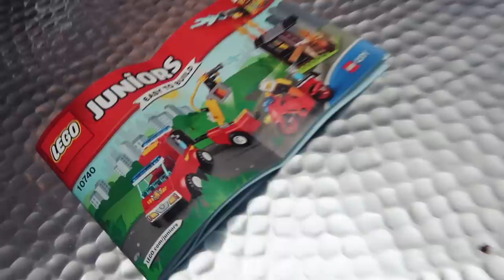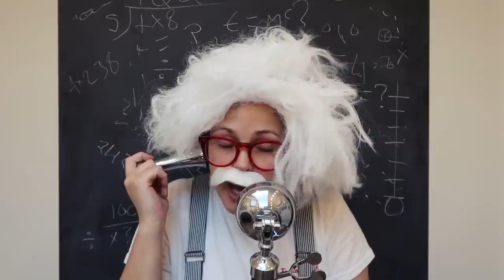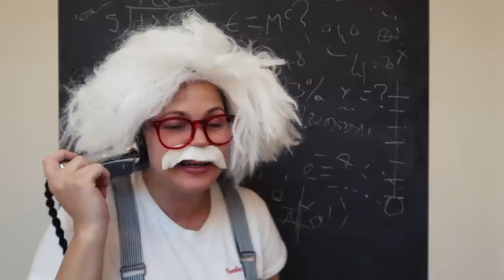Graduating Nursery with LEGO Juniors - ad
Our little one is graduating "graduating nursery" this year and taking that BIG step to BIG school so I'm working with LEGO Juniors and Dr Sam Wass to find out how we can best prepare our children for the big day in September. Paid for advertisement.

Playing with your kid is one of the best ways to build their confidence and teach them useful skill they'll need.